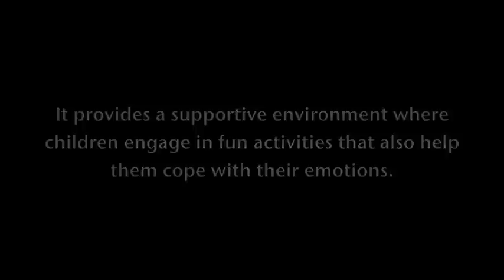The Sibling Clubhouse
The Sibling Clubhouse at Nationwide Children's Hospital places a priority on providing quality services for our patients' siblings because we believe care doesn't stop with the patient.

The Sibling Clubhouse is a place for children to visit, play and learn while their siblings are in the hospital. It provides a supportive environment for children to engage in fun activities that also help them cope with their emotions.